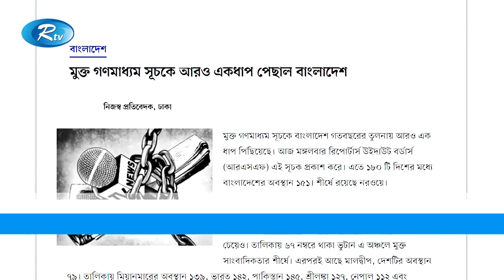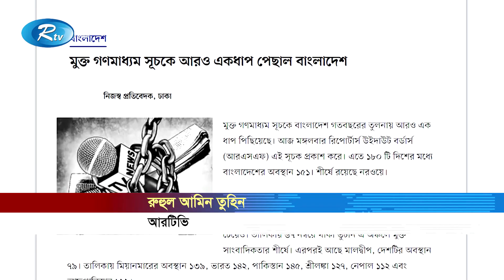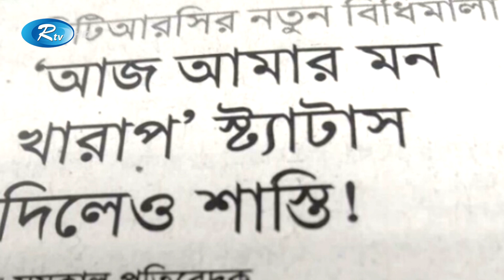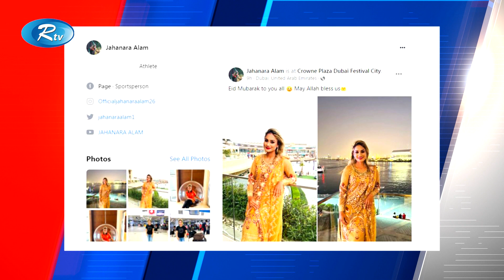Rtv Dupurer News | দুপুরের সংবাদ | ৩ মে , ২০২২